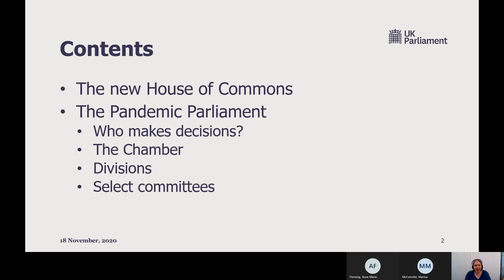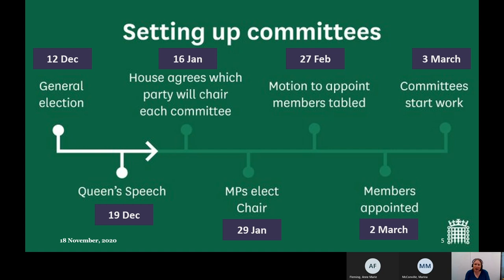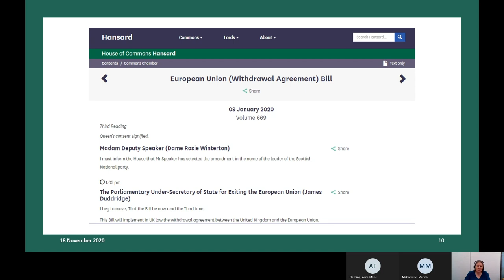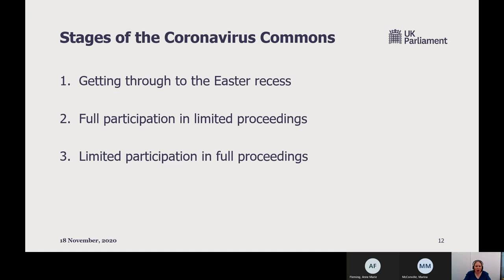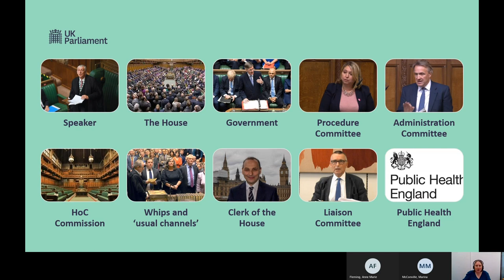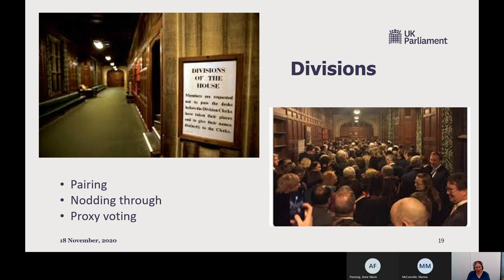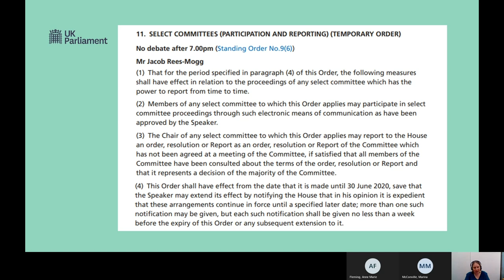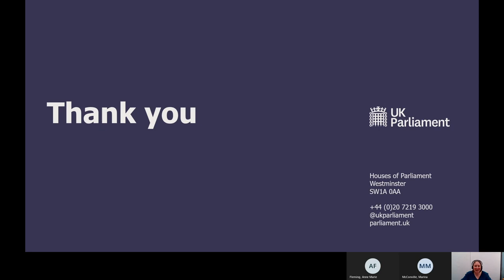The last year in the House of Commons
Judith Boyce, Committee Clerk in Westminster, takes us through the last year in the UK House of Commons. All the Brexit and general election twists and turns and how they had to adapt to a "new normal" when Covid19 hit.